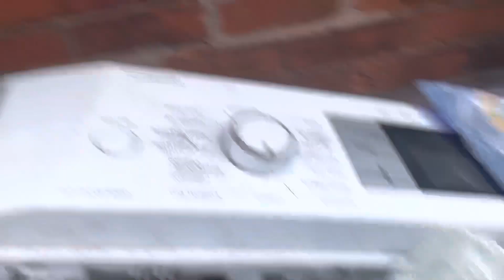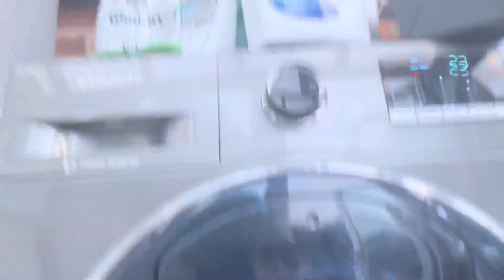Mini unbalanced 800rpm Intermediate spin on the Samsung￼